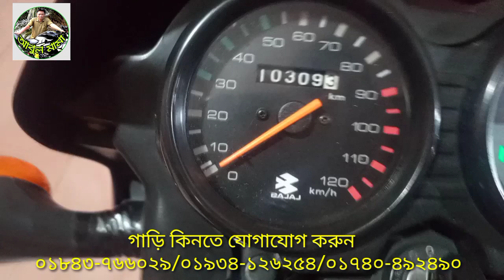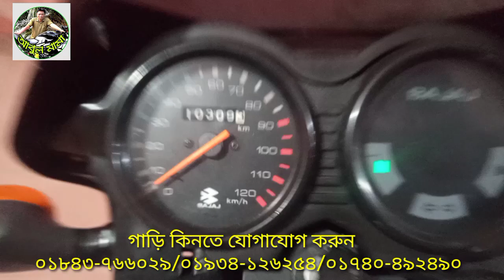Bajaj Ct 100ফুল ফ্রেশ কন্ডিশন গাড়ি।। গাড়ি টি বিক্রি করা হবে যোগাযোগ করুন কোন মামা বাইক সেন্টারে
CDI 100 Honda কোম্পানির সিলভার কালার এর জাপানি  গাড়ি কিনতে যোগাযোগ করুন

Honda কোম্পানি লাল কালার এর 100 cc হোন্ডা পানির দামে বিক্রি করা হবে আবুল মামার সাথে যোগাযোগ করুন

Discover 100 cc last model চার গিয়ার এর গাড়ি বিক্রি করা হবে আবুল মামার বাইক সেন্টারে যোগাযোগ করুন

০১৭৪০-৪৯২৪৯০,০১৮৪৩-৭৬৬০২৯,০১৯৩৪-১২৬২৫৪